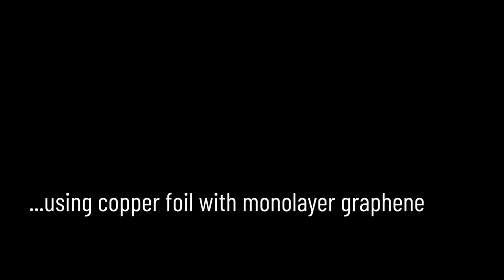Demonstration of graphene roll-2-roll transfer and inline terahertz based quality control.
The work was carried out by Abhay Shivayogimath, Jie Ji, Henning Engelbrecht Larse, Nurbek Kakenov, Peter Uhd Jepsen and Peter Bøggild from Technical University of Denmark. Please also see the worlds first terahertz based measurement standard